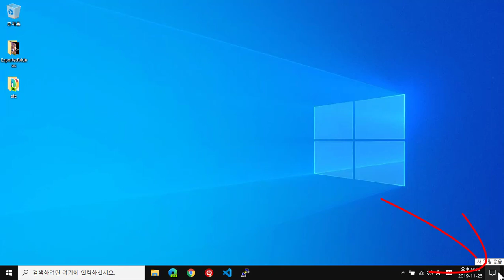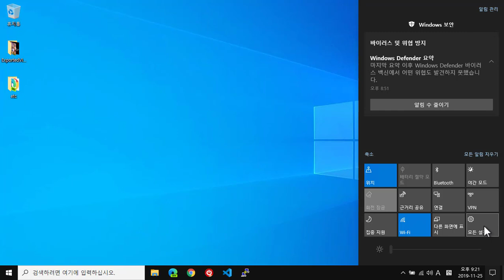윈도우10: 알림 센터 찬찬히 살펴보기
Windows 10: Notification Center

작업 표시줄의 오른쪽에 처음 보는 [알림]이 있습니다. 이전 버전 윈도우에서 알림 센터는 시스템의 유지, 관리 메시지와 보안 메시지가 나타나는 곳이었습니다. 윈도우 10에서는 최근 메시지와 장치 설정과 관련된 항목들이 나타나는 곳으로 변모했습니다. 각종 설정을 빠르게 변경할 때 아주 유용합니다.